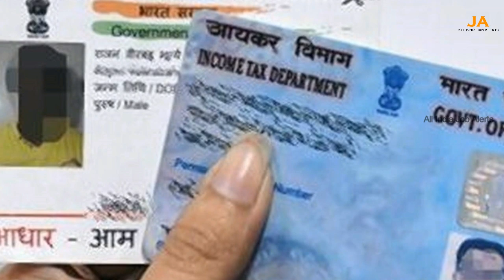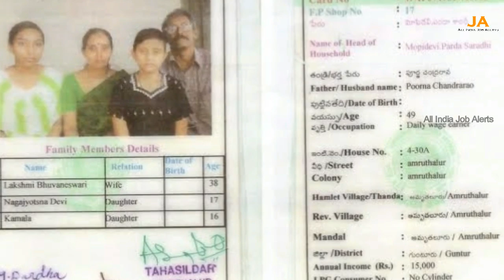ఈరోజు 05-02-2020 మీకున్న పనులన్నీ వదిలేసి వెంటనే ఈ వీడియో చూడండి || PM Modi Updates